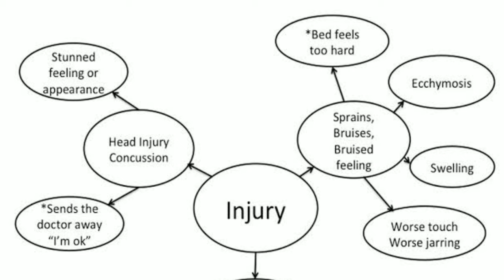arnica montana | arnica montana 30 uses | arnica montana for injury | arnica 200 uses and benefits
Course name- Learn Homeopathy- medicine for injury,bleeding,clots,coma
this course module "Learn Homeopathy- a single remedy for injuries,stops bleeding,dissolves clots and cures coma" is live now at UDEMY PLATFORM and this course module covers all the depths and base of the medicine .

In this course module the base of the medicine is explained in so easy from that helps everyone to remember it in easy way and to corelate all the particulars symptoms with the base too.
It contains all the stallwatrs writings with clinical experience too.No prior experience is required.After this you will be able to handle emergencies with arnica medicine too and help you to cure patients .
my course module - "Learn Homeopathy- Arnica " is live on :e-institute". You can visit this link for the details.

MY clinic address- Street No 4, Gulabara main Road , Chhindwara , M.P

MY COURSES ON UDEMY are-
► Course name- Depression

►Arnica montana mother tincture
►Relaxing eye masks
►Chelidonium majus for liver troubles
►Acid phos q
►aconitum napellus 30 ch

This you tube channel is for the benefits of every one and serving humanity with proper classical homeopathy for any disease
A proper description of diseases are given with it's few homeopathic medicines.